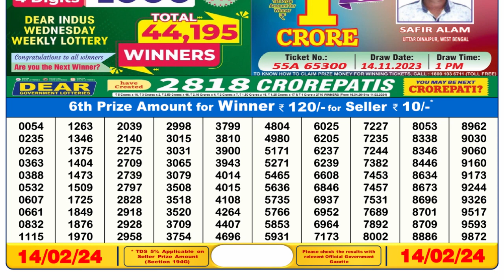Nagaland Lottery Sambad Live 6pm 14.02.24